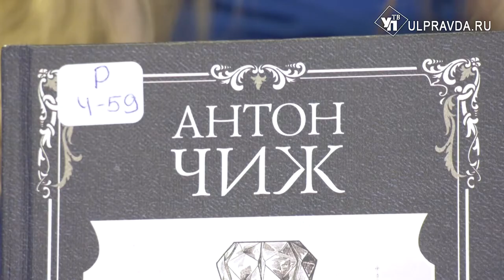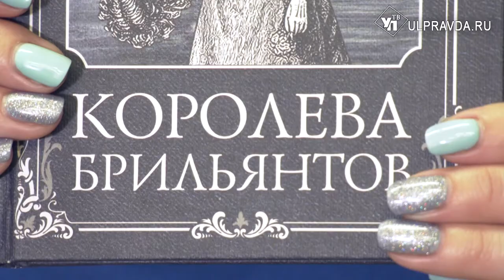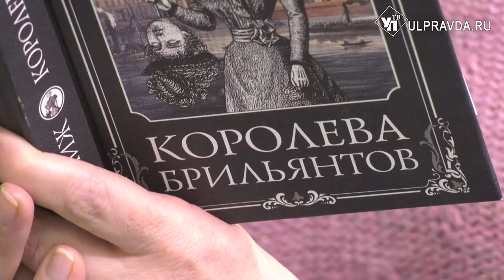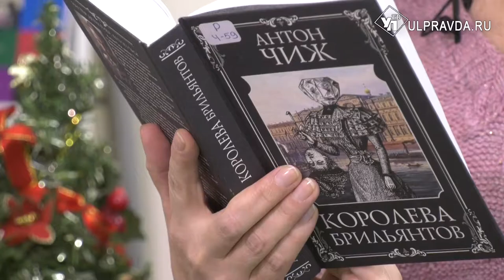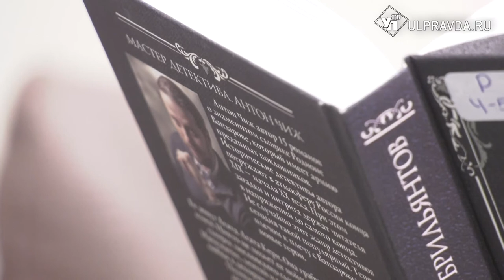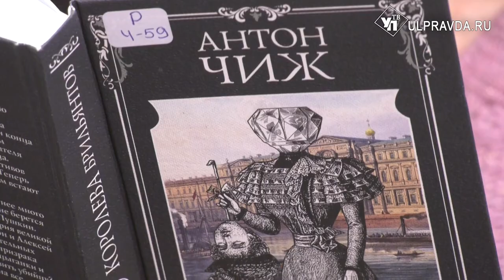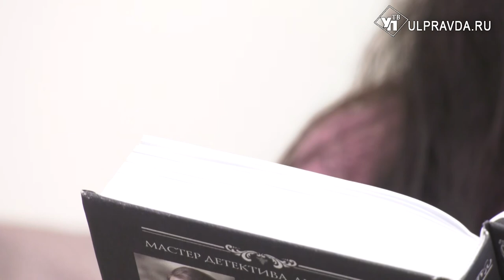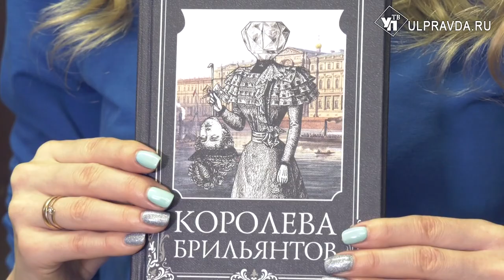Дежурный по чтению. «Королева брильянтов» от Антона Чижа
Антон Чиж - признанный мастер современной остросюжетной прозы, автор одной из самых интересных серий исторических детективов про Родиона Ванзарова, любимца женщин и гениального сыщика. Новый исторический детектив Антона Чижа продолжает вселенную Ванзарова, но акцент – на других, более молодых и романтических героях. Интрига рождается на пересечении нескольких сюжетных линий, затрагивающих и цыганское проклятие, и даже судьбу Антона Павловича Чехова. Книгу можно найти в Центре чтения Дворца книги Ульяновска.